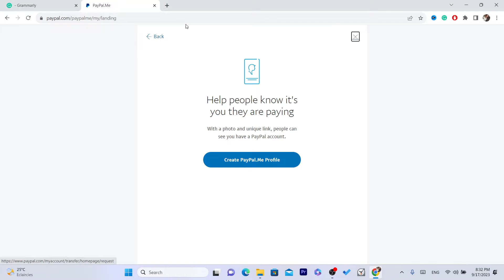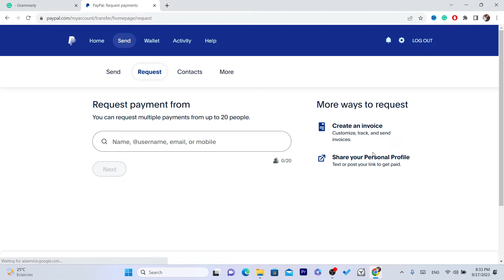How to Send Someone Your PayPal Link on PC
In this tutorial, we'll walk you through the process of sending your PayPal link to someone from your PC. Whether you're running a business, freelancing, or simply need to receive payments, knowing how to share your PayPal link efficiently can be a game-changer. We'll guide you step by step, showing you how to access your PayPal link and send it through various methods, making online transactions a breeze.